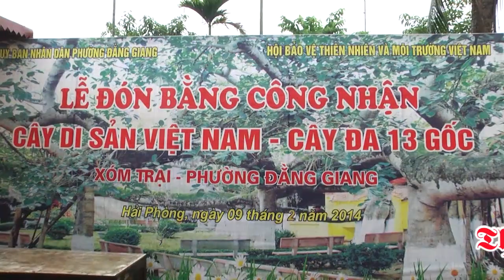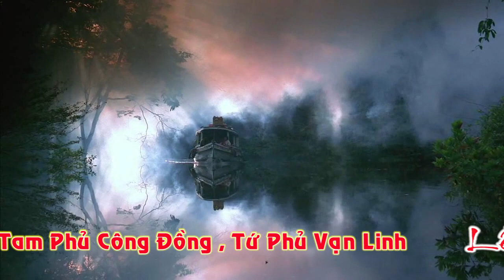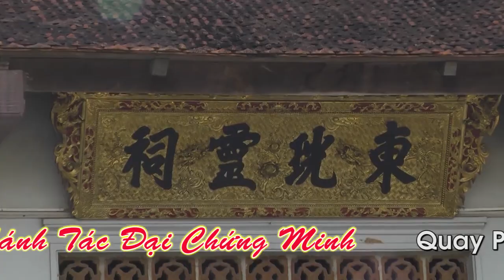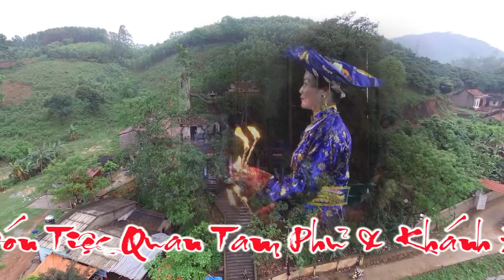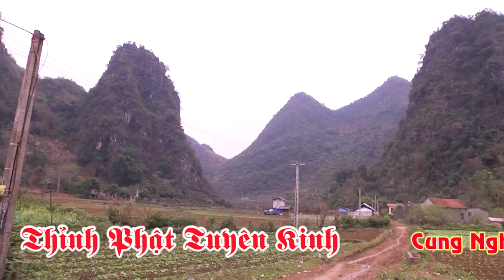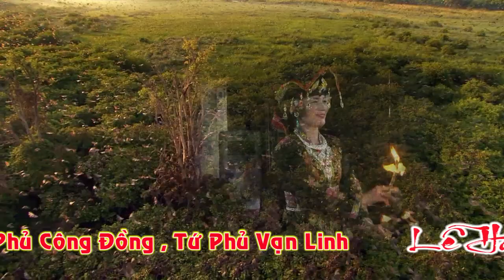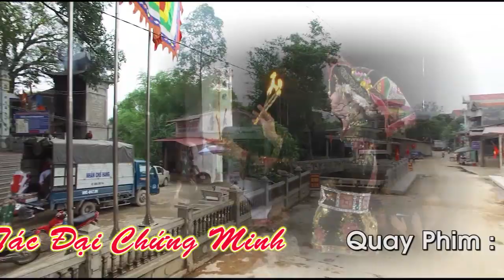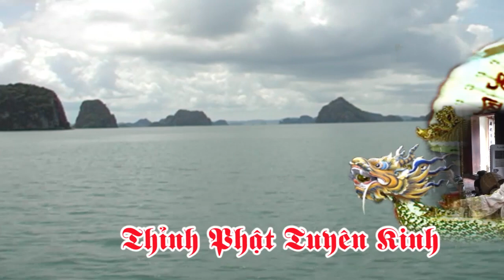"ĐT"Nguoi dep thuong tin hau dep me hon khach xem HD2 | Camera Ngọc Thanh